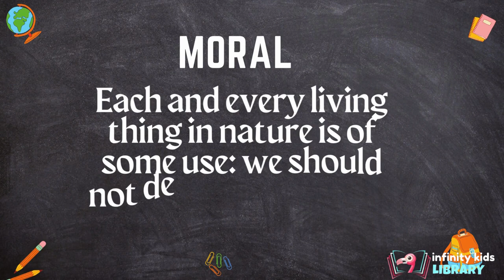The Apple Tree and the Farmer | Moral Stories for kids | Bedtime Stories in English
Hello Kids! Watch The Apple Tree and the Farmer Story - English Fairy Tales (Bedtime Stories for Kids in English)

 MORAL : Each and every living thing in nature is of some use: we should not destroy any living thing.